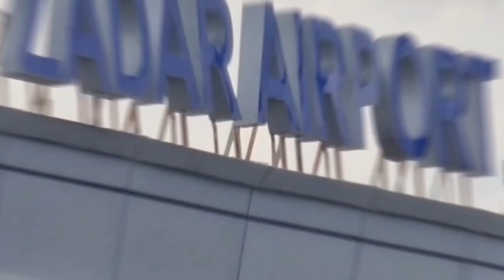আকাশে উড়তে কি যে আনন্দ কেমন বুঝাই।Bradford Leeds to Croatia Zadar...